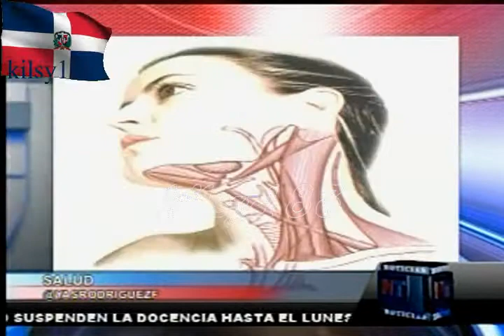noticias telemicro esta en ti 4